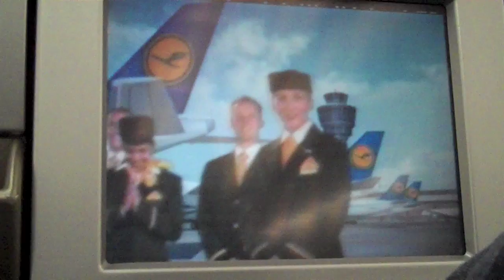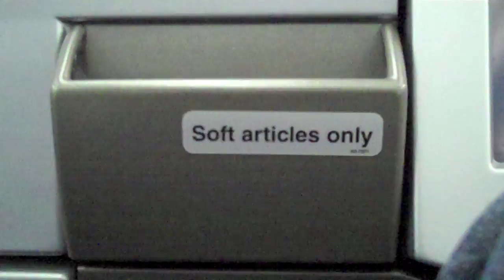LIKE SANDS THROUGH THE HOURGLASS